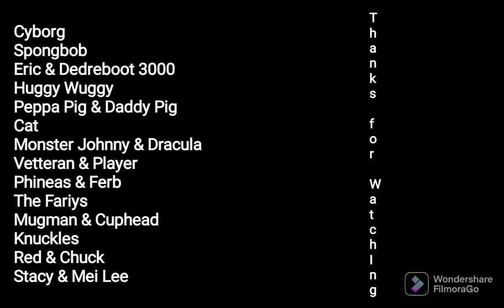Elffiel 65 - Blue (Movies, Games, TV Shows, and Covers) Part 1